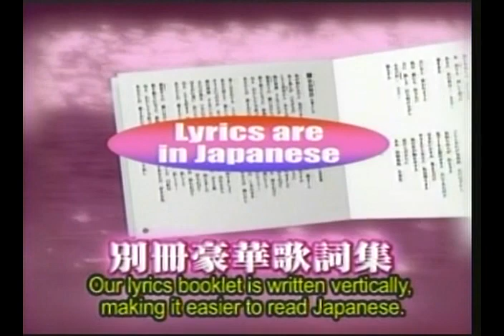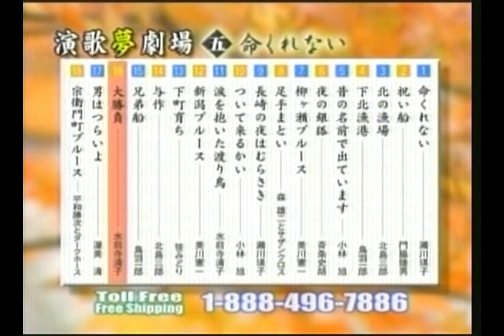Enka Yume Gekijou 「演歌夢劇場」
6 CDs, $200! Get cracking!